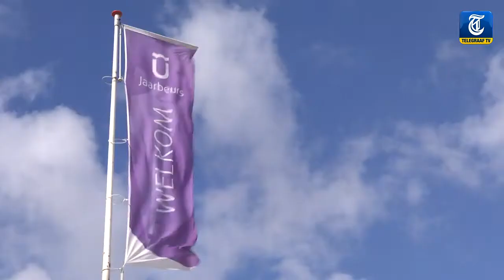50PlusBeurs voor ‘jonge ouderen’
De 50 Plus Beurs is vandaag van start gegaan in de Jaarbeurs in Utrecht. En waar de meeste lifestyle-beurzen voor ouderen een stoffig imago hebben, is de 50 Plus Beurs ècht voor een 'jonger' publiek.